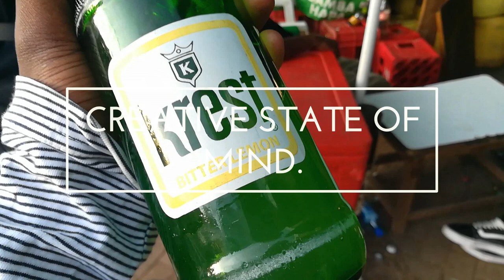BMX riding in Nairobi City. Ep02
Another day out and about Nairobi city with the boys.